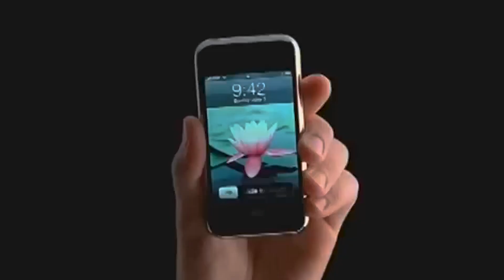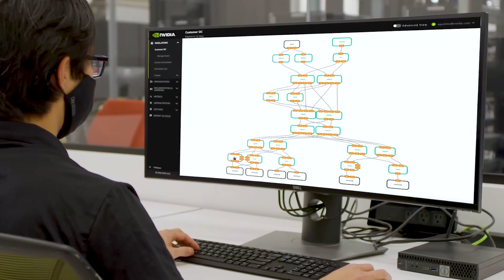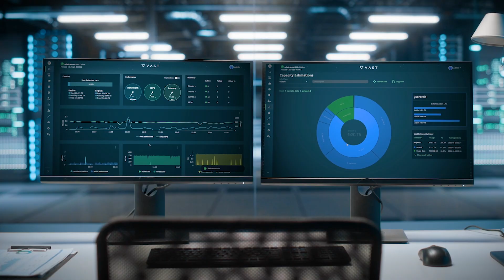NVIDIA + VAST | Powering Generative AI Through End-to-End Innovation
Learn how NVIDIA is powering generative AI through end-to-end, full-stack enterprise innovation.